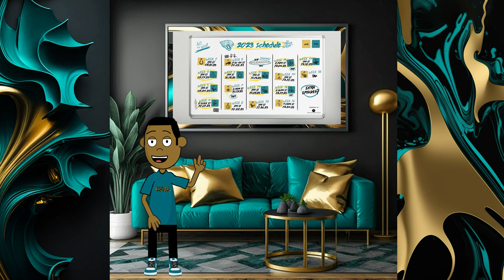JACKSONVILLE JAGUARS 2023 SCHEDULE REVEAL AND RECORD PREDICTIONS WITH JAX'SUN D. JACKSON